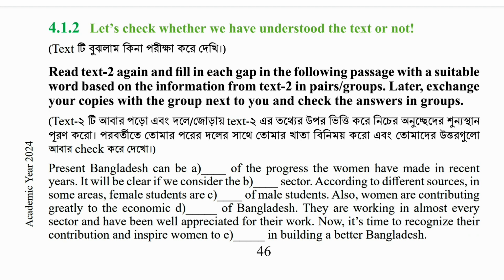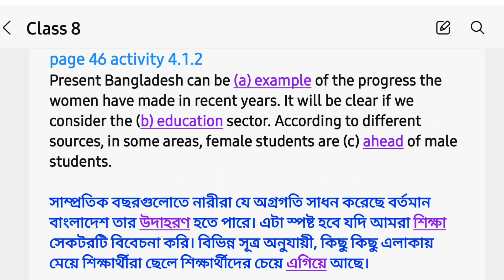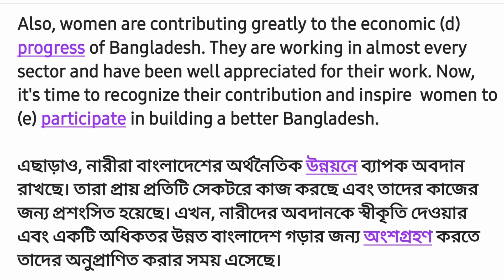class 8 English page 46 solution | বাংলা অনুবাদ সহ | অষ্টম শ্রেণীর ইংরেজি পৃষ্ঠা ৪৬ এর সমাধান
English class 8 chapter 4.1.2 page 46 | অষ্টম শ্রেণির ইংরেজি পৃষ্ঠা ৪৬ এর সমাধান

related keyboards
অষ্টম শ্রেণির ইংরেজি পৃষ্ঠা ৪৭ এর উত্তর